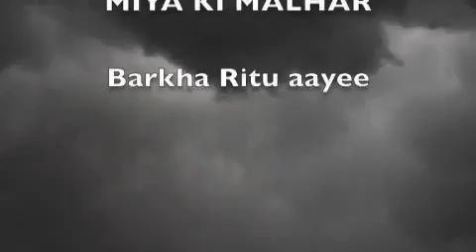October 4, 2018